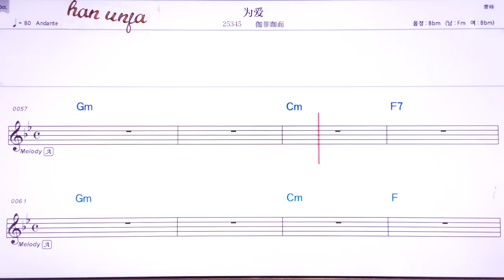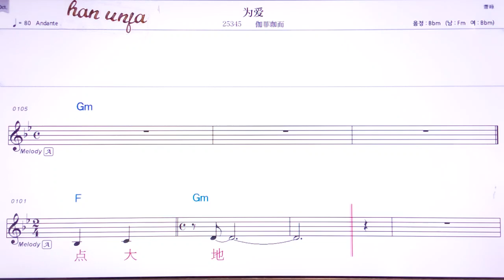💖 웨이아이/쟈훼이쟈얼 👍MR,유투브 노래방,가라오케 악보 코드 가사 ,Karaoke,반주